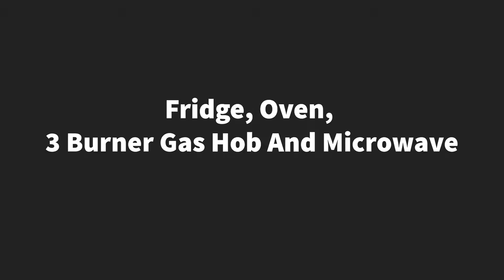2010 Elddis Odyssey